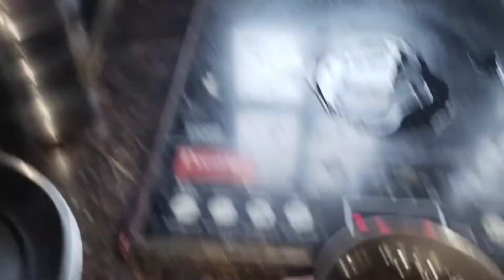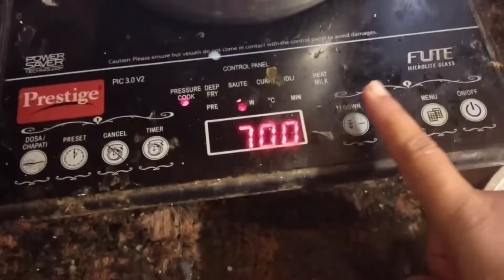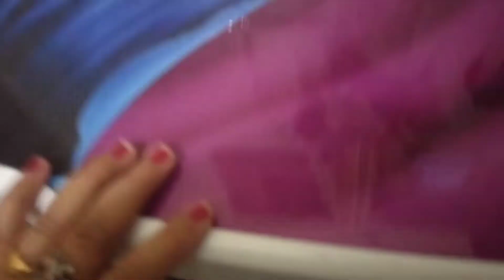slow and steady wins the race 🥰